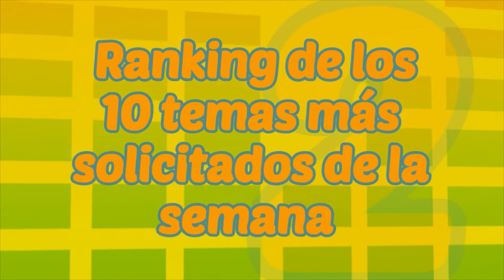353 Charlie Sacco presenta MTU resumen ranking Canal 10 04 06 22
"Resumen semanal RANKING MTU" en CANAL 10 (El canal uruguayo) los sábados a 10.30 hrs - MTU "Música tropical uruguaya" de lunes a domingos de 22 a 00 hrs por CANAL A+V (en tu cable) y en vivo (mismos horarios)